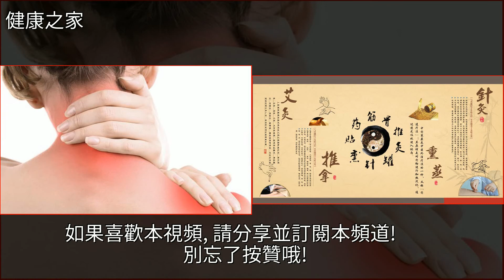肩頸僵硬怕冷怎麼辦？這3個方法最有效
肩頸僵硬怕冷怎麼辦？這3個方法最有效頸椎病,睡眠,鍼灸,中醫,艾灸肩頸僵硬怕冷怎麼辦？這3個方法最有效頸椎病 睡眠 鍼灸 中醫 艾灸